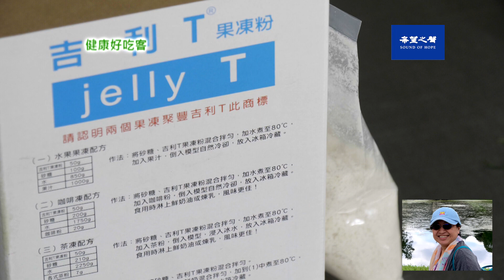【健康好吃客】鮮果杏仁凍 第107 集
口感Q彈滑嫩不甜膩的鮮果杏仁凍，是很不錯的小點心。